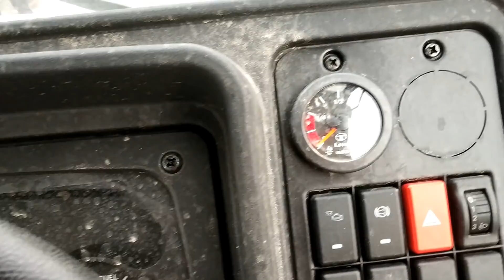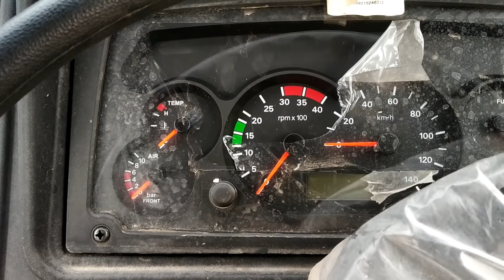Tata 3518C | 12 Tyre | Price,Details | Hindi | Auto Gear India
Follow me to get latest notification -

Tata 3518 CRe is the new 12 wheeler truck from Tata trucks stable as per increased axle load norms. The new 12 wheeler Tata truck now offers a maximum GVW of 35000 Kg with tubeless tyres option and slightly lower Gross Vehicle Weight with different tyre combinations. Tata LPT 3518 CRe is powered by Cummins ISBe 5.9 CRDi engine with SCR technology & produces a maximum power of 180 HP. This new 12 wheeler Tata truck in 8x2 axle configuration also comes with a best in class warranty of 6 years / 6 lakh Kms on driveline. Tata LPT 3518 CRe is available in pusher lift axle option, with different load body length options suiting your application. The new 12 wheeler Tata 3518 CRe truck comes with advanced features like multi drive mode